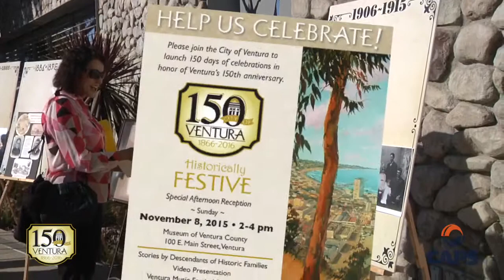150th Celebration Kick Off 2015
Celebrate the 150th Anniversary of the City of Ventura. Kick off at the Ventura Museum on November 8th began 150 day countdown until the city's birthday.